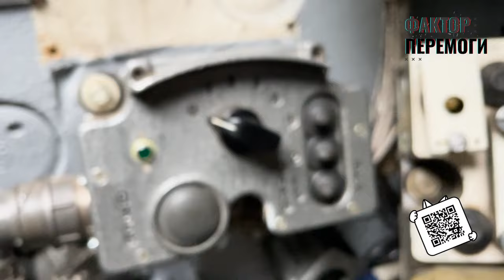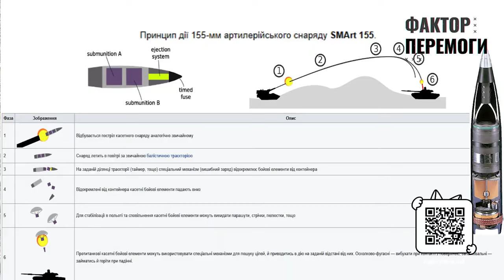Коли солдат НЕ БОЇТЬСЯ, ВІН СТАЄ МІШЕННЮ 🔴 Сповідь ТАНКІСТА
Танкіст на псевдо Леон Кілер в інтерв’ю Ганні Максимчук розповів про те, із якими труднощами стикаються танкісти на фронті, чому кожен воїн має відчувати страх і які вміння важливі для танкіста.

Це відео публікується виключно з освітньо-документальною метою. Цим матеріалом ми не хочемо шокувати людей. Головна мета сюжету – донесення важливої інформації до глядачів.

00:00:00 - Початок інтерв’ю
00:00:59 - Технічні характеристики танка
00:03:47 - Скільки важить гусля та що робити, коли вона ламається
00:06:24 - Як воно – бути всередині танка
00:07:15 - Про габарити танка
00:09:04 - Варіації і модифікації танків
00:10:24 - Як заряджають танк
00:11:04 - Що потрібно, щоб танк міг зануритися під воду
00:13:15 - Міф про те, що танкіст має бути низького зросту
00:16:17 - Враження від поїздки на танку
00:18:50 - Чого боїться танк
00:19:38 - Про технології в сучасній війні
00:21:27 - Про маскування танка
00:22:33 - Чи можуть замінити одне одного члени екіпажу танку
00:24:13 - Як працює гармата
00:25:25 - Про танкові дуелі на фронті
00:26:35 - Про снаряди
00:27:19 - Про посвяту в танкісти
00:27:46 - Про перший виїзд
00:29:31 - Бліц

Джерело відео: @FactorPeremohywithAnnaM